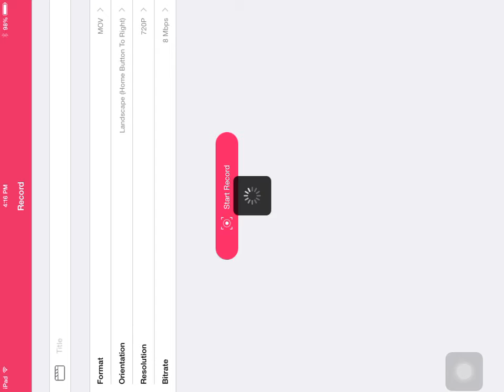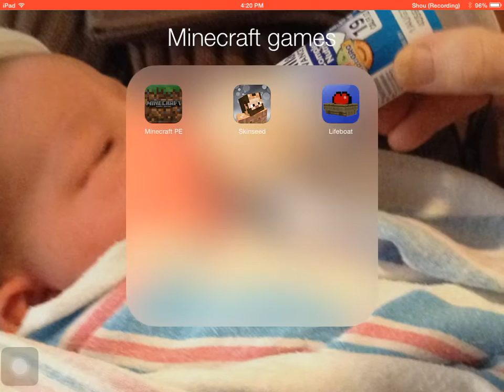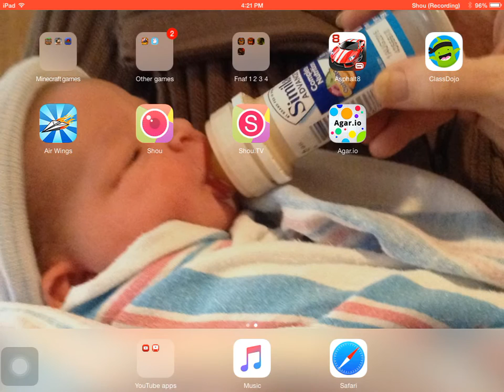Lets play minecraft pe in the server called play.inpvp.net